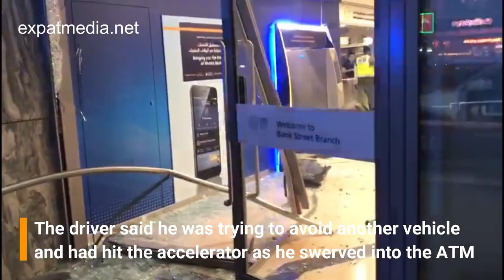Car crashes into ATM at mall in Dubai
WATCH FOOTAGE: A car crashed into a busy ATM booth at a mall in Dubai on August 30, 2018